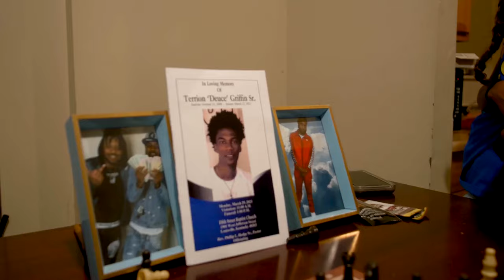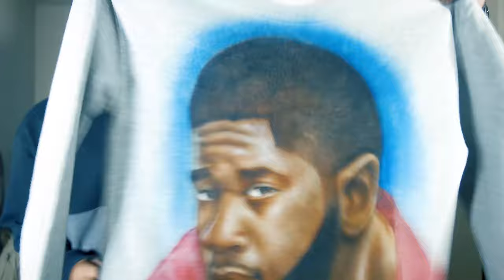Seewright X Trust No One (We Paid Remix) (Official Music Video) / Shot